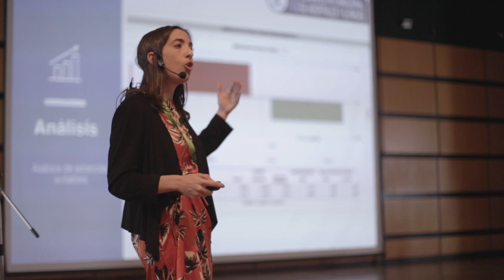Conozca la agenda académica de Meditech 2018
Viva la importancia de tener el conocimiento de primera mano en Meditech 2018.

Lo esperamos.